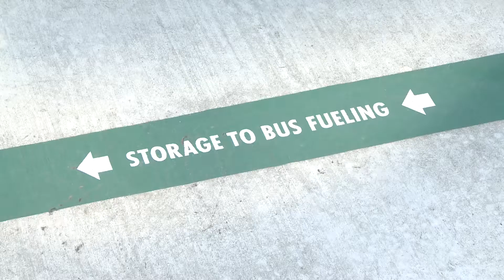California's Hydrogen Cars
A few Californians commute in a car powered by hydrogen. It's a fuel concept that's catching on.